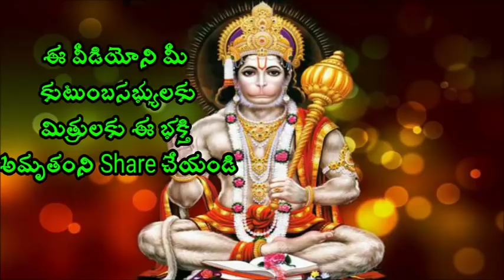maha shivarathri త్రిపుర సంహారం sri chaganti koteswara rao Speeches 2018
maha shivarathri త్రిపుర సంహారం Sri Chaganti Koteswara Rao is an Indian scholar known for his discourses in Sanathana Dharma. A reader of spiritual pravachanams on various puranams and epics like Srimad Ramayanam, Srimad Bhagavatham, Soundaryalahari, Lalithasahasranama strotram etc., chaganti koteswararao speeches his discourses are widely followed and are telecast over television channels such as Bhakti TV and TTD and is quite popular among the Telugu speaking people all over the world.